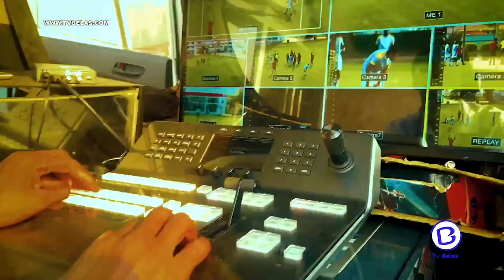DANIEL AGUENTA LESÃO E BATE HAKIZUMWAMI NOS QUARTOS DE FINAL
Apesar de estar a ressentir de uma lesão na zona do abdômen, Daniel Domingos superou a adversidade e levou a melhor sob o adversário, Junior Hakizumwami.Saiba mais no